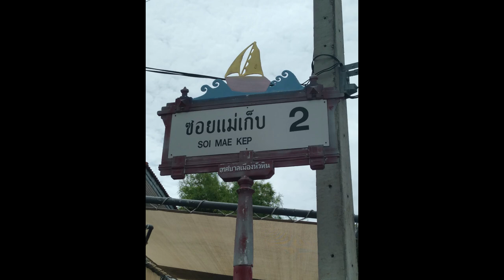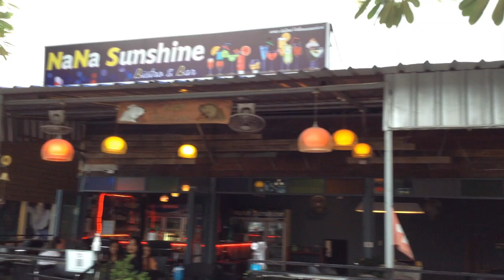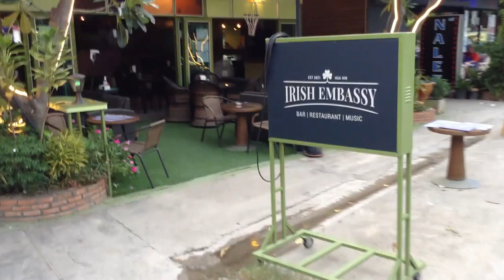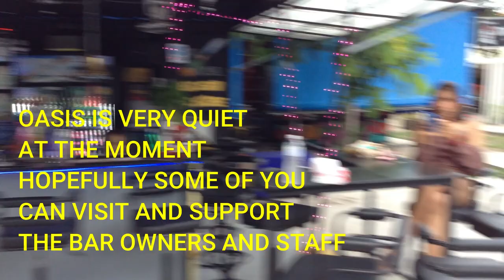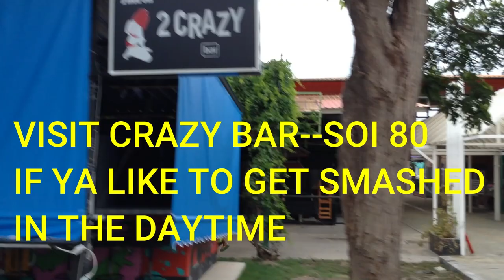Tony and Jim 2022 EP14 SOI MAE KEP SONG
Many bars and restaurants have now sprung up on the street between Bahn Khun Por and Soi 94.
We want everyone to learn the name of this Soi Mae Kep 2...or Mae Kep Song.

We have a quick walk through the new bars and a look at Oasis Bar Complex before sitting down to eat at our favourite local Thai Food place---Rot Thai Thai. Enjoy